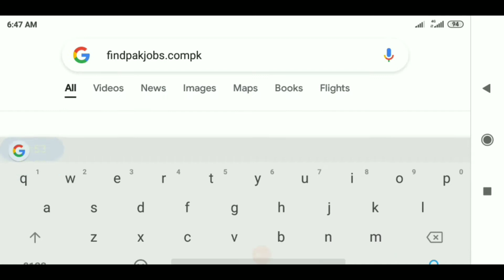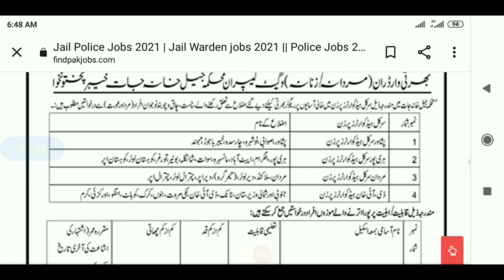Jail Police Jobs 2021 | Jail Warden jobs 2021 || Police Jobs 2021 Eligibility Criteria for Prison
all jobsinfo
pak army
new jobs
Rauf learning academy